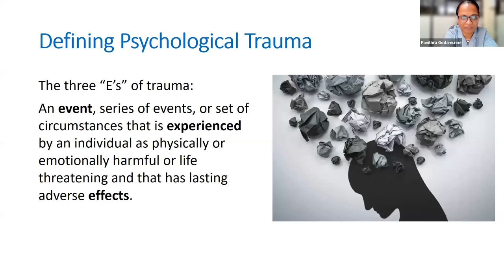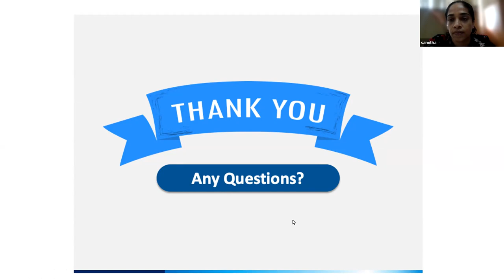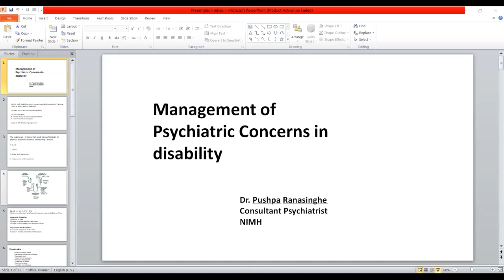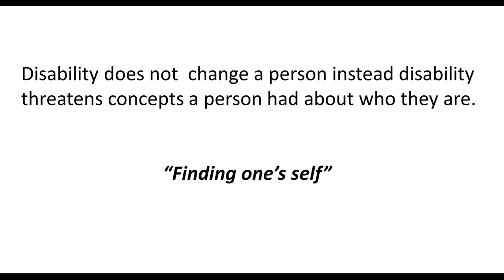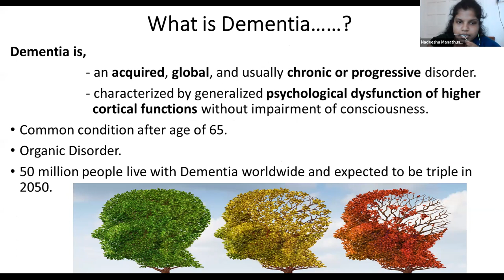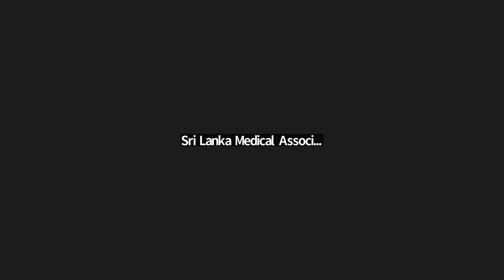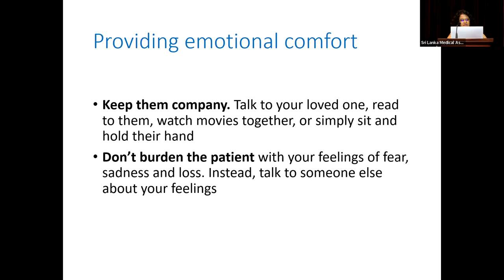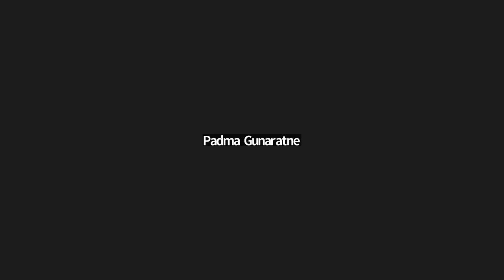SLMA 2nd Rehabilitation Conference - Day 1 Part 2